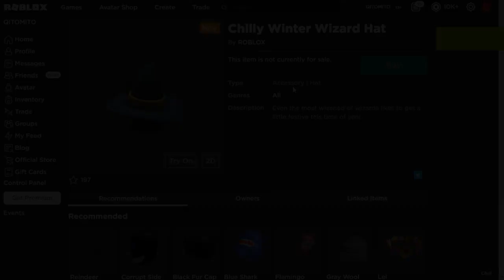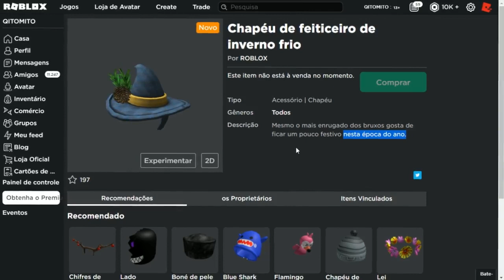Novo PromoCode De Natal? [Chilly Winter Wizard Hat] Roblox Event